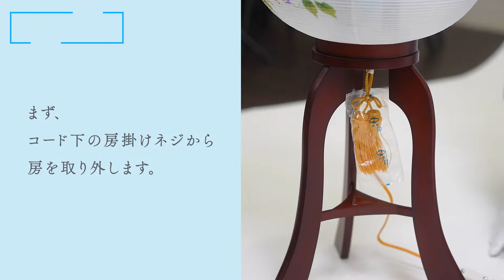【スペシャリストが教える！】分かりやすい盆提灯の片付け方｜廻転行灯｜暮らし百貨｜日本橋三越本店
盆提灯に精通したスタイリストが、盆提灯の片付け方をご紹介。
今回は廻転行灯の片付け方を分かりやすくお伝えします。
【2022年 三越特選 盆提灯・行灯 承りの会】
会期：2022年5月25日(水) ～ 2022年8月9日(火)
場所：日本橋三越本店 本館5階 歳時記プロモーション